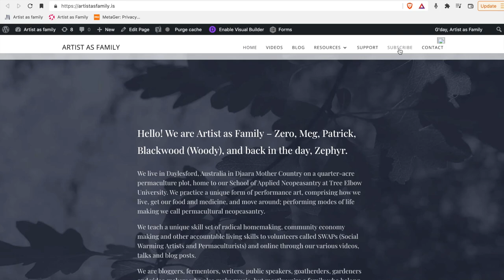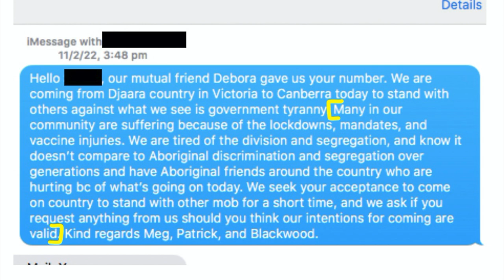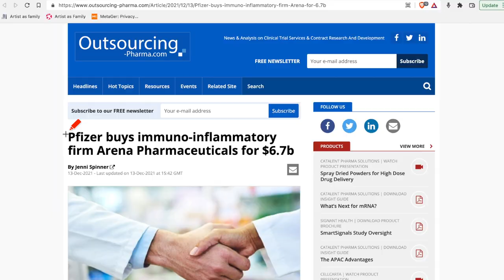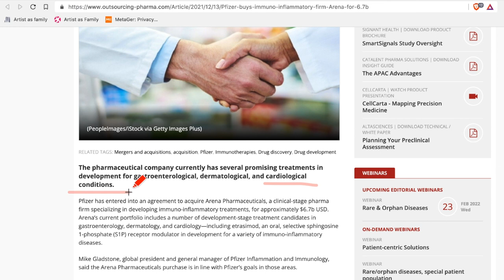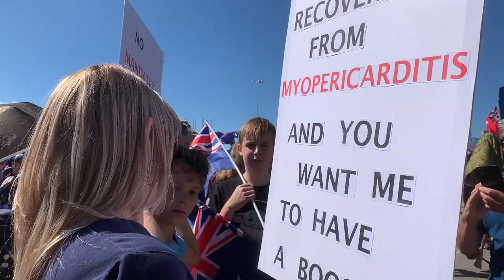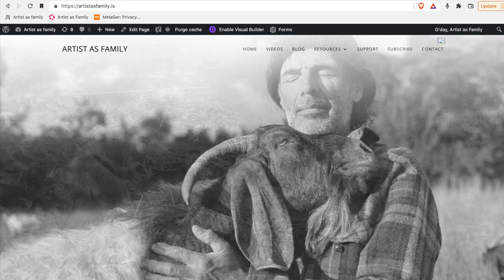Division, politics and love in Australia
We made this video several months ago when YouTube had stopped us from uploading videos.